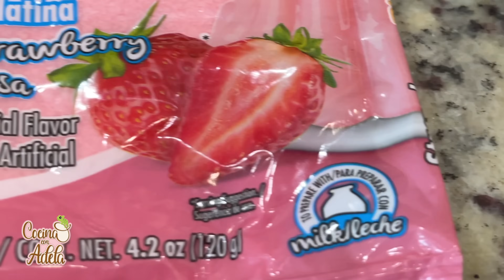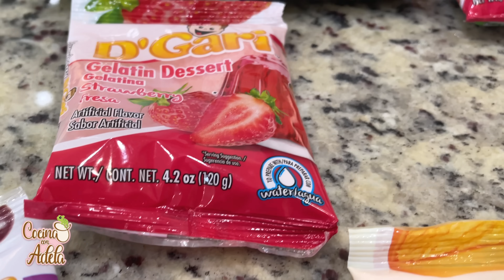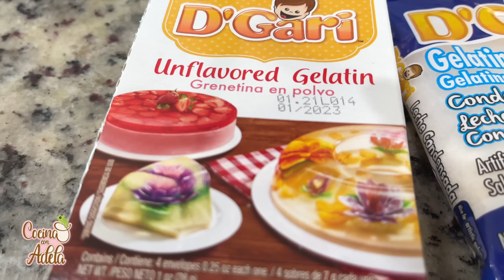Gelatinas de mosaico en vasitos - Para VENDER 💰💵💰!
Como hacer gelatinas de mosaico! Para ustedes que piensan ir a una fiesta infantil o necesitan ganar dinero extra les recomiendo que hagan gelatinas de mosaico en vasitos. Estas gelatinas les encanta a los niños y seguramente tendrán mucho éxito con la receta.

Gracias por visitar los sitios y aplicaciones que les recomiendo

Muchisimas gracias por apoyar mi canal de recetas faciles y rapidas!